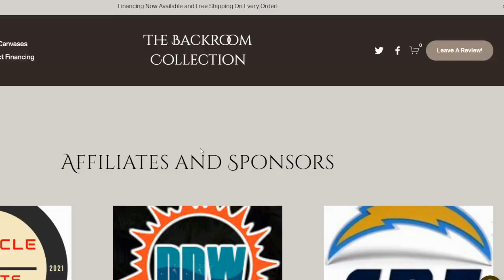Bleav in Colts Vs Patriots Preview, W/ Christopher Price.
Lawrence Owen is joined by The Boston Globe reporter, and host of The Patriots Report: Christopher Price, to break down the New England Patriots visiting the Indianapolis Colts on primetime, week 15 of the 2021 NFL season!